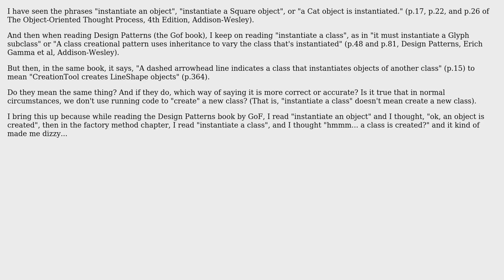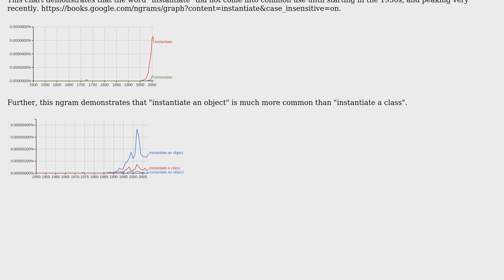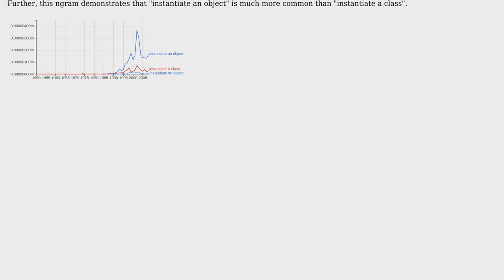Is it the same to say "instantiate a class" and "instantiate an object"? "Instantiate a class"...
Software Engineering: Is it the same to say "instantiate a class" and "instantiate an object"? "Instantiate a class" does not mean creating a new class?

With thanks & praise to God, and with thanks to the many people who have made this project possible! | Content (except music & images) licensed under CC BY-SA | Music | Images & others | With thanks to user vrostu user Philipp user nonopolarity user Aaron Hall and the Stack Exchange Network Trademarks are property of their respective owners. You are responsible for your own actions.